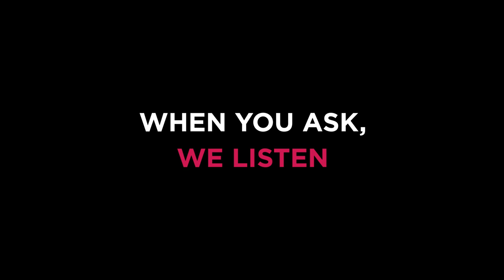White Shark Spartan | TKL Mechanical Keyboard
SPARTAN IS HERE!